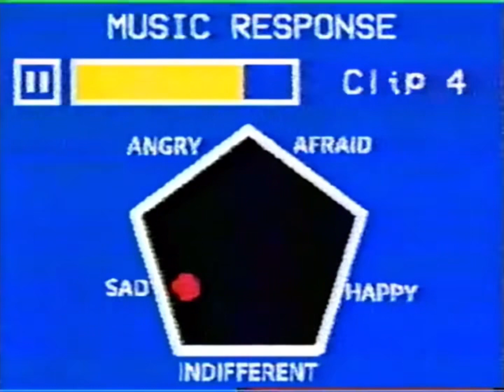Me after listening to sewerslvt.